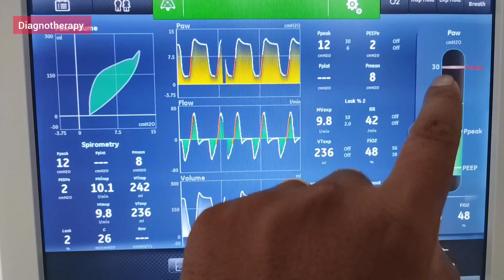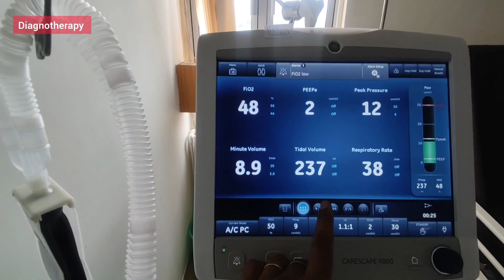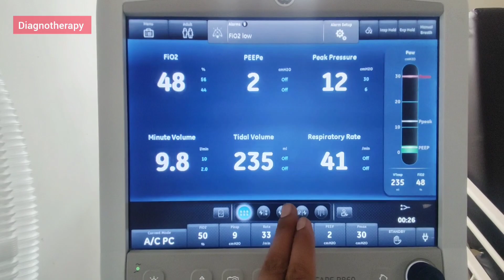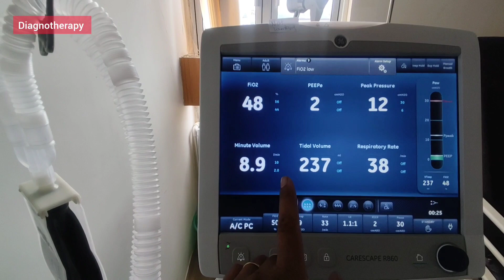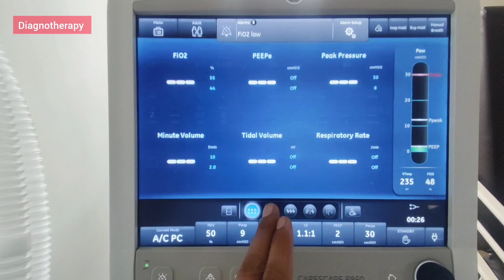Ventilator Setting Graphics in Hindi English | How Ventilator Graph looks | Ventilator Settings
ventilator Setting Graph